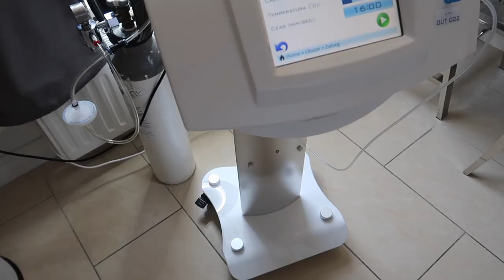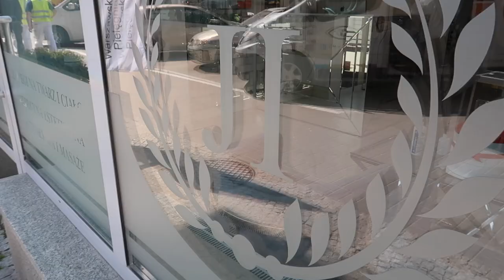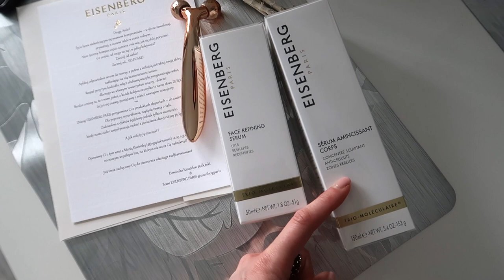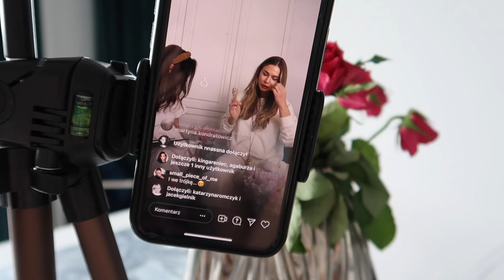DAILY VLOG: KARBOKSYTERAPIA W J'ADORE, CIEKAWY LIVE, NOWE PAZNOKCIE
Postanowiłam zrobić sobie "beauty day" i dziś zapraszam Was na luźny daily vlog. Będzie o fajnym zabiegu, ciekawej konferencji itd...